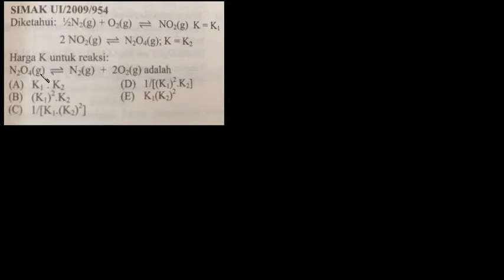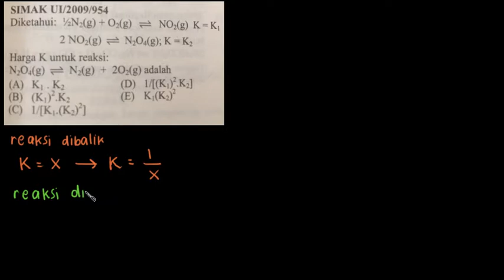Pembahasan Soal SIMAK UI 2009 | Mencari Nilai K | Kesetimbangan